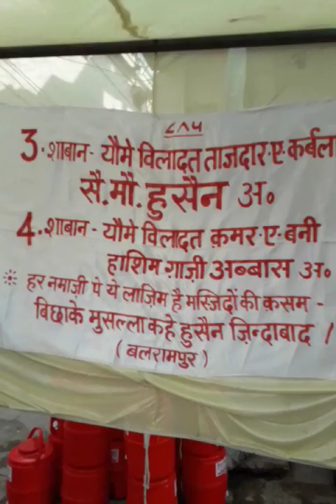3 Shaban | Jashn E Zahoor | Imam Husain Alaihissalam | Balrampur | uttar pardesh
3 Shaban Jashn E Wiladat Maola Husain Alaihissalam
Minjanib
Syed Mohammad Bin Javed Fatimi
Ghulaman E Ahlebayt E At'har Foundation Balrampur U.P.